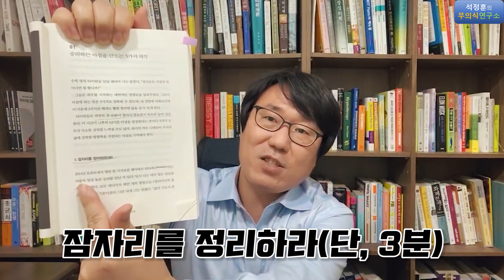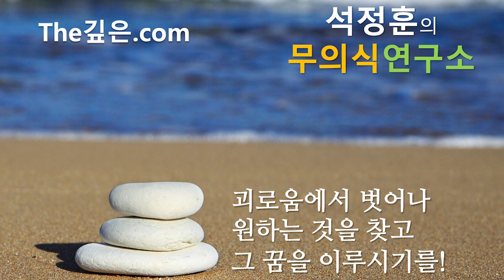당신의 무의식이 무기력한 이유! 하루 3분으로 무기력을 탈출했던 경험담 대공개!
포항공대출신 20년차 최면심리상담사, "무의식은 답을 알고 있다"의 저자 석정훈 입니다.

[최면상담/강연문의]
카카오톡 @the깊은